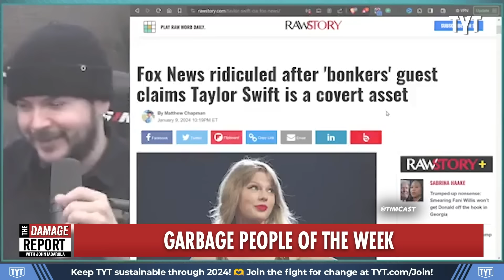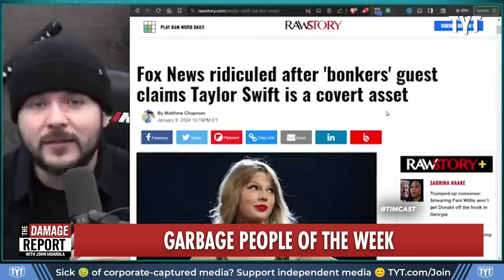Right-Wing Influencer LOSES IT As Taylor Swift Scheme Finally Unravels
Right-wing podcaster and Donald Trump lover Tim Pool loses it completely during a revealing rant proving how insane Taylor Swift conspiracies make Trump supporters look while trying not to upset his base. John Iadarola and Brett Erlich break it down on The Damage Report.

"Taylor Swift often encourages her fans to devise fanciful theories about her music, but this week a very different type of wild speculation sprung up around her: political conspiracy theories being peddled by Fox News, Trump surrogates and the extended MAGA universe.

The theories range widely, but include outlandish claims that Ms. Swift is secretly working for the United States government and that her relationship with Travis Kelce, a tight end for the Kansas City Chiefs, is part of a lengthy political scheme. In this theory, her dalliance with Mr. Kelce and the N.F.L. ends with the Chiefs winning the Super Bowl and Ms. Swift announcing her support for President Biden in the forthcoming election.

The attacks may be intended to embolden a right wing base, and perhaps change a few minds in other parts of the political universe, but Swifties, predictably, remain indifferent. Several said the attacks have only motivated them to be more politically engaged."